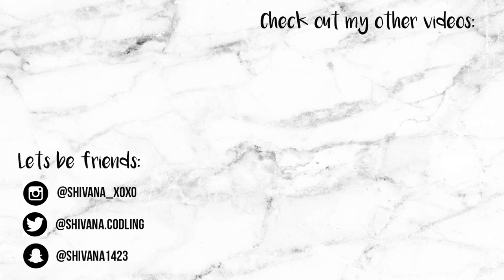SWIMMING WITH WILD DOLPHINS IN HAWAII! | Shivana Codling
My cousin, dad and I woke up around 6am went to the beach and were able to swim right next to these amazing beauties! Honestly won't ever get over swimming with the dolphins no matter how many times I do it, its just such a magical experience! If you get the opportunity defiantly take it!